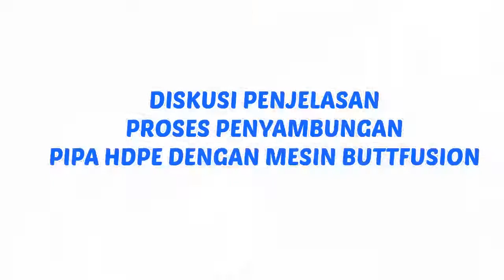SILATURAHIM DAN KUNJUNGAN KERJA PDAM KOTA PADANG KE WESTPEX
Halo sahabat Plumbing Indonesia pada kesempatan ini kami kedatangan tamu dari PDAM Kota Padang dalam rangka sulaturrahmi dan kunjungan kerja untuk melihat proses produksi pipa HDPE, Kesediaan stok dan Cara Pemasangan pipa HDPE dengan menggunakan medik las BUTTFUSION.

Tonton juga Cahannel WESTPEX TRAINING CENTER

Terimakasih
Salam Sahabat Plumbing Indonesia
Salam Toekang ledeng Show